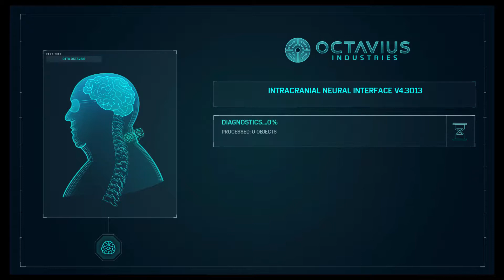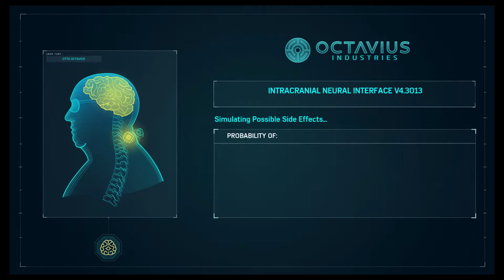Spider-Man - Enter Doctor Octopus [Part 26] Two Star Players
Otto Octavius has gone from "losing it" to "lost it".

Marvel's Spider-Man gameplay walkthrough with commentary by Two Star Players

Spider-Man is an action-adventure game developed by Insomniac Games and published by Sony Interactive Entertainment exclusively for the PlayStation 4.